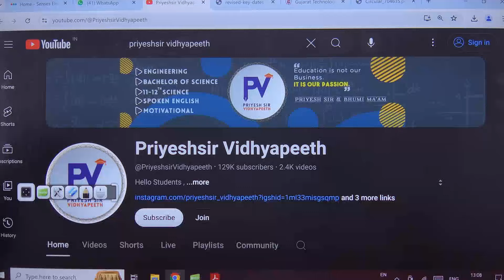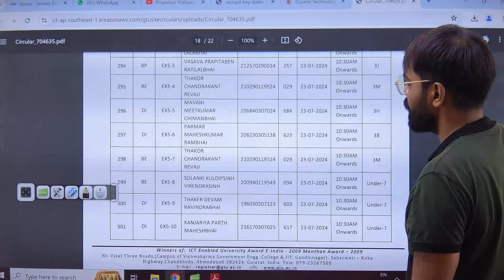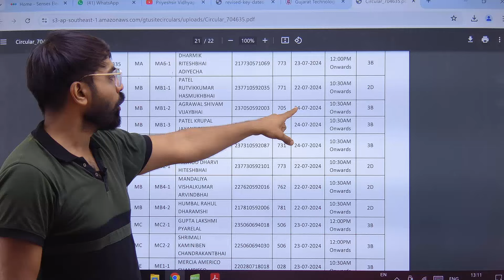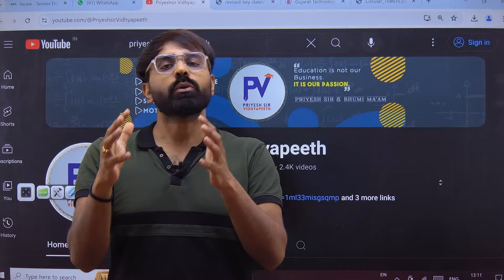UFM LIST SUMMER 2024 | GTU | ALL STUDENTS | LATEST CIRCULAR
App Store. : -

©️ PriyeshSir Vidhyapeeth ™ .

💠Tags 💠
Priyeshir Vidhyapeeth ,
Priyeshsir,
Degree Exam ,
Degree News ,
Degree Updates ,

💠 Keywords 💠

jee,
neet,
gseb science,
12th science,
11th science,